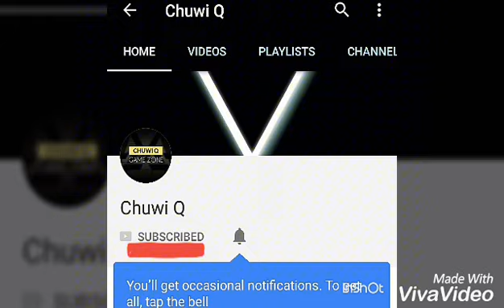kimmy OP normal attack | Mobile Legends: bang bang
Mobile legends is one of the best MOBA android game available on playstore. I'm playing as Kimmy, a marksman/mage type hero.

Follow Mobile Game Zone facebook page for more exciting ML live streams!

easy 50 pesos ba kamo?
Simple lang lodi. Mag Register lamang sa GCash app gamit ang aking referral
At makakatanggap ka kaagad ng 50 pesos balance na kapag na verified mo na ang account mo na maaari mong gamitin pang load sa iyong sim card, pang bayad ng bills at marami pang iba!
PAALALA : pwede lamang po ito sa mga may globe sim card.

Want to earn more from internet? Check out my videos to learn new ways to earn money online here

Also, if you use this invite to sign up and launch your Patreon page, we'll both earn bonuses as supporters pledge to you, if you are interested just click this referral link to the sign up

follow me at omlet streaming apps for more live stream gameplay.

I certify that every applications i used to make this video is a free apps that can be use freely and can install in google play store or can be download free in internet for your personal purposes and everything in this video is edited and made by me only. Thank you.